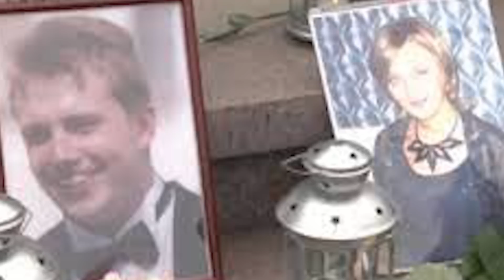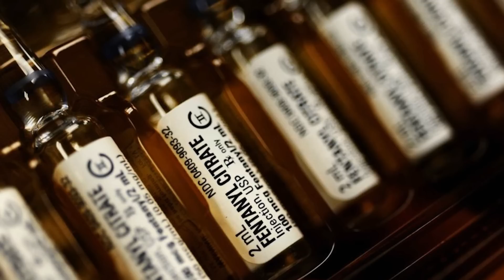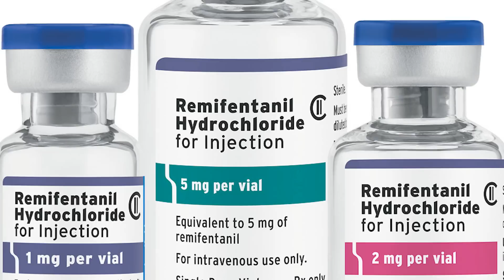The Dubrovka Theatre Crisis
On the evening of October 23rd, 2002, an unexpected interruption at a Russian theatre began a deadly chain of events. This is the story of that fateful evening.

Thank you again for all the support! I genuinely appreciate it!

And maybe show a friend or something if you really dig it!